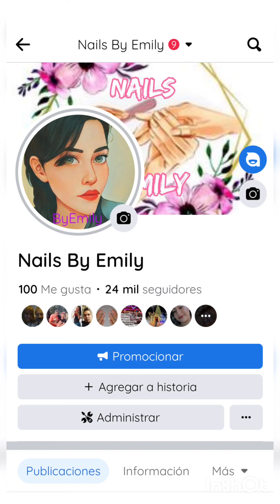aprende a practicar en tus uñas sin lastimarlas